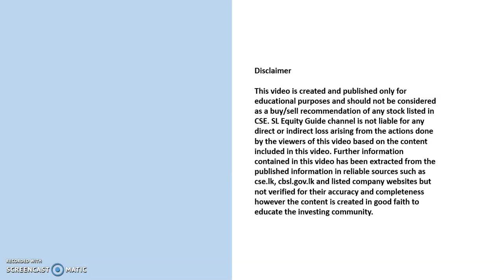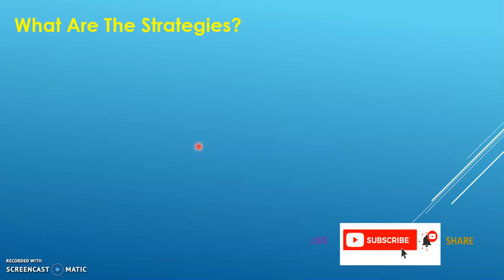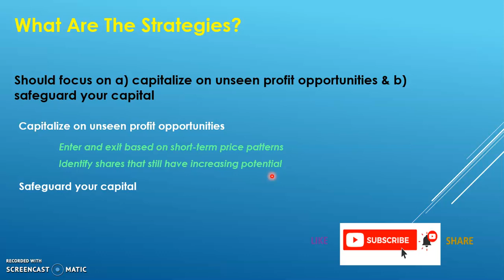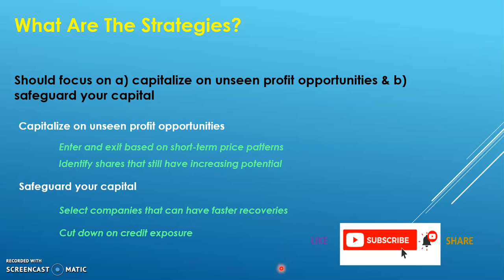Profit Strategies in Current Market Bull Run | SLEquityGuide 166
ASPI has once again reached the All Time High level and what should be our strategies to maximize profits as well as to safeguard our wealth. In this video I am discussing several such strategies that investors can implement during current market conditions.